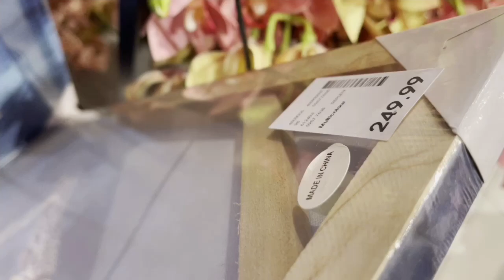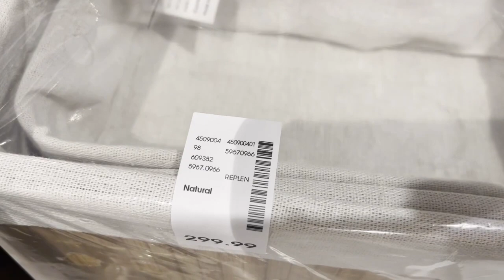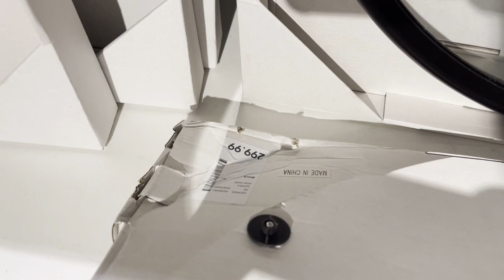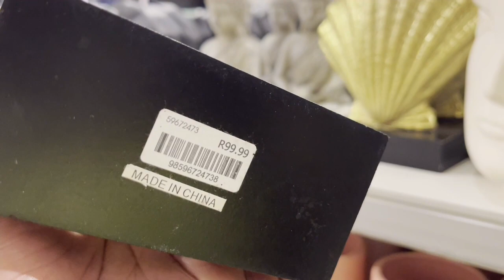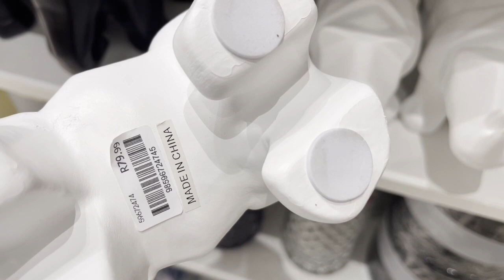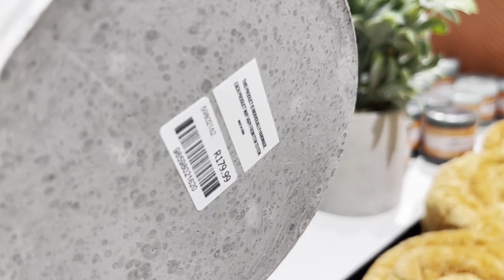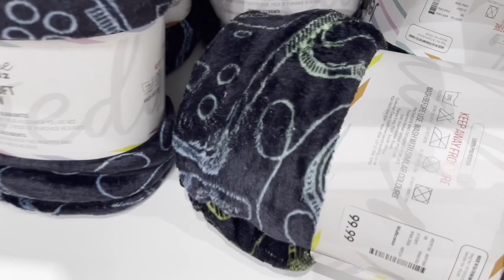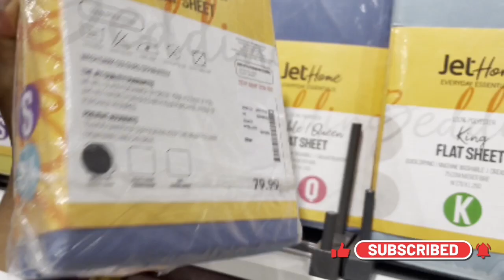What’s new at Jet Home | January 2023 | Affordable home decor | haul | SA YouTuber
Hey Bestie